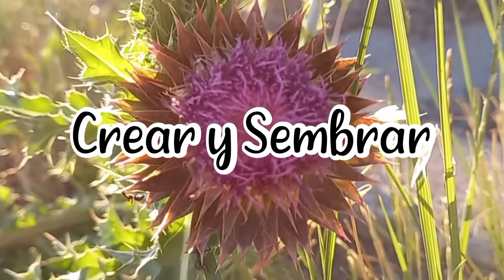Bicho Moro - Así perdí mis TOMATERAS y así eliminé la PLAGA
Ola de calor y bichos moro ¿algo más tendrá planeado el verano?
En éste vídeo te cuento como una plaga de bichos moro afectó algunas de mis tomateras y te cuento algunas formas de lidiar con la plaga.